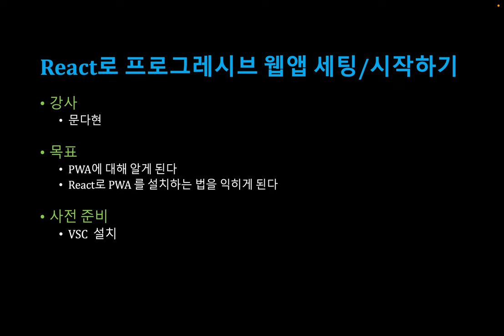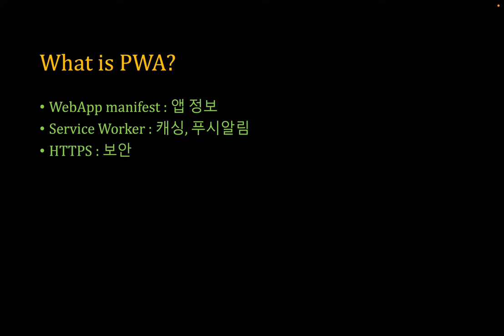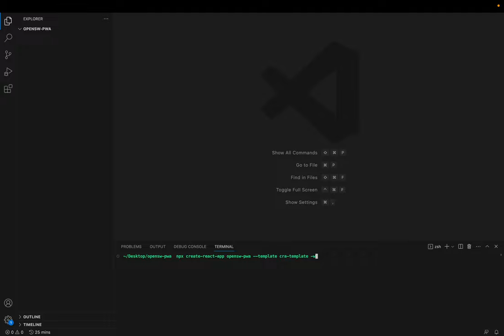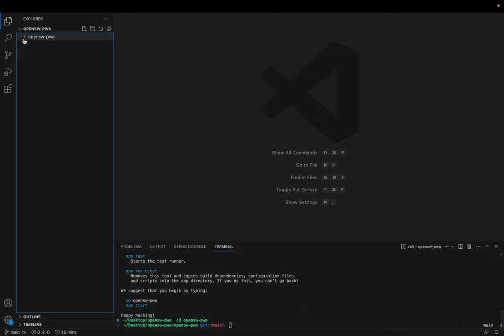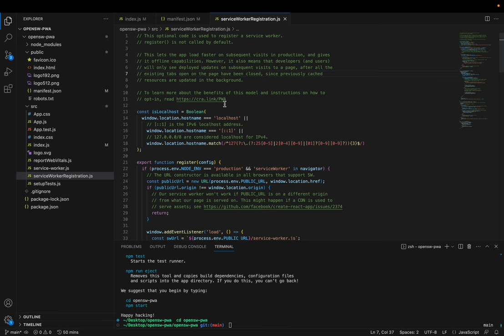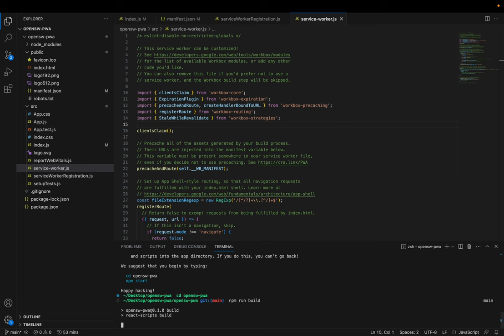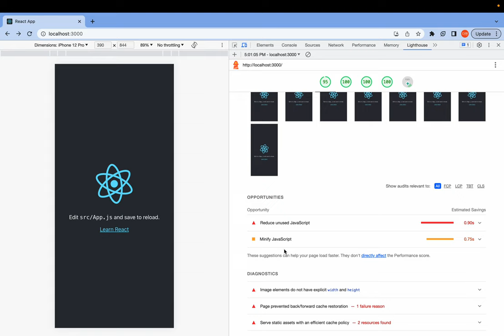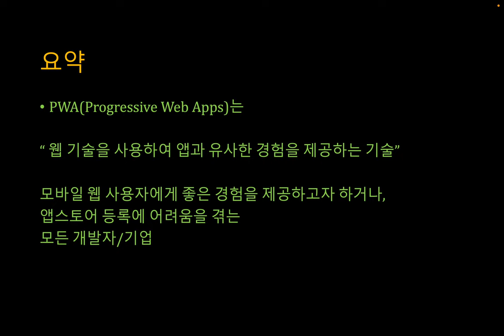[SWTT] React로 프로그레시브 웹앱 세팅/시작하기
아주대학교 문다현